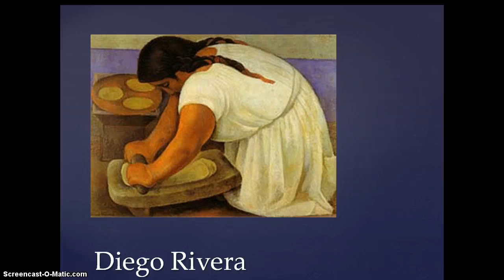Merchan 3P Artists Review Ppt